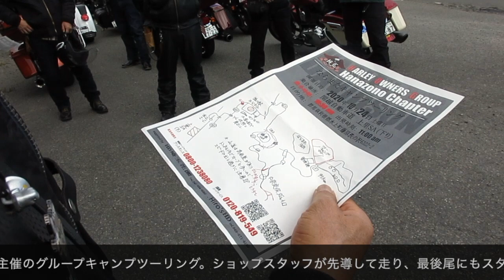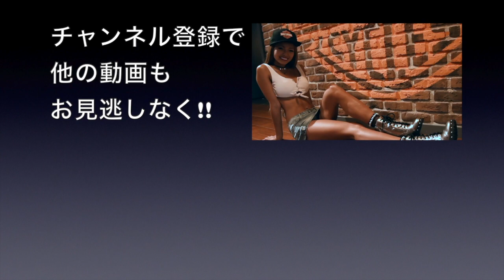ハーレー乗りたちのキャンプツーリングをリアルにレポート! 前編 テント設営〜夜の晩餐まで【H-D埼玉花園】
2019年秋に第1回目のキャンプツーリングを実施してから、ずっと中断されていたハーレーダビッドソン埼玉花園主催のグループキャンプツーリング。ショップスタッフが先導して走り、最後尾にもスタッフが付く。ルートの説明は朝のミーティングで参加者全員に伝えられ、ルートマップも配られた。総勢25人、お馴染みモリヤンが同行取材し、みなさんのキャンプスタイル、リアルにレポートします!!

ハーレーダビッドソン埼玉花園
埼玉県深谷市小前田129

オートキャンパーズエリアならまた
群馬県利根郡みなかみ町藤原字洗の沢 6322-2

■■■WITHHARLEY Vol6 発売中!!